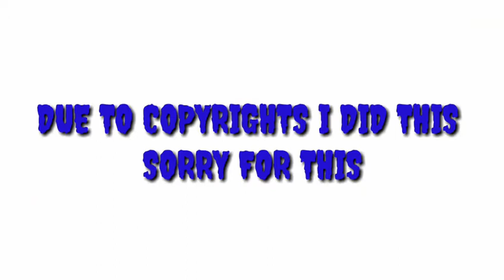Sourashtra Angry Birds 2 Trailer